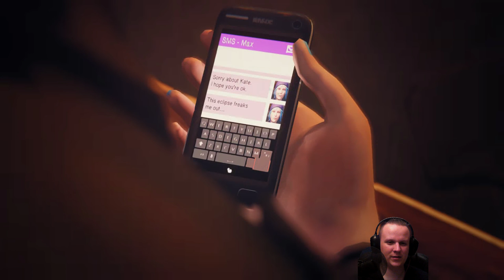Selbstmord auf dem Campus★Life is Strange Episode 2 #08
Ein Game von Square Enix

Wenn euch das Spiel gefällt dann kauft es euch bitte